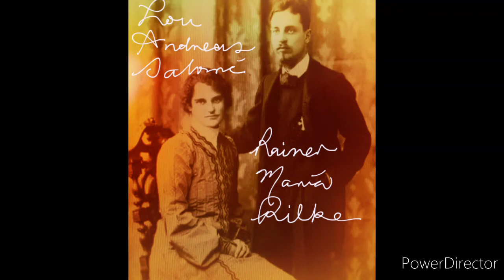Rainer Maria Rilke & Lou Andreas- Salomé (David Leonardo).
David Leonardo violin